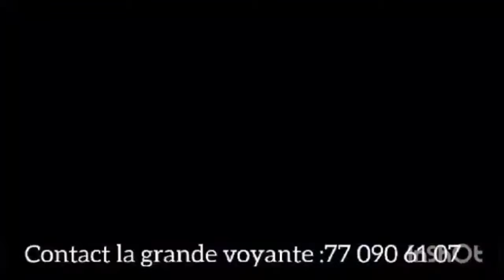🛑Enterrement de Mame Gorgui Ndiaye, Réaction de son Ami, Gris refuse de parler les causes du décès…